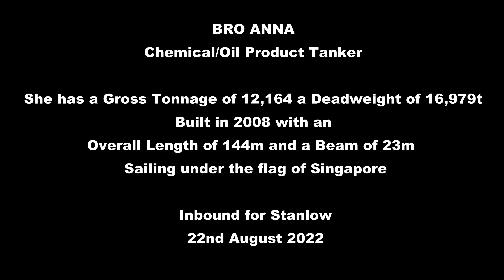Bro Anna - Chemical Oil Product Tanker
BRO ANNA (IMO: 9344435) is a Chemical/Oil Products Tanker registered and sailing under the flag of  Singapore. Her gross tonnage is 12164 and deadweight is 16979. BRO ANNA was built in 2008. BRO ANNA length overall (LOA) is 144.05 m, beam is 23 m. Her container capacity is 0 TEU. The ship is operated by MAERSK TANKERS SINGAPORE PTE.